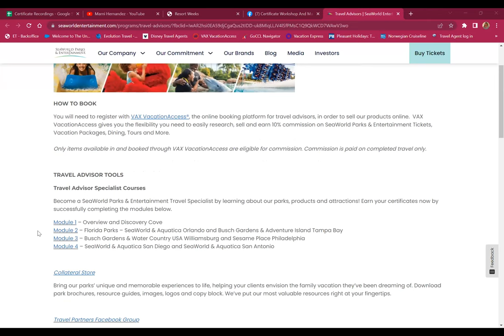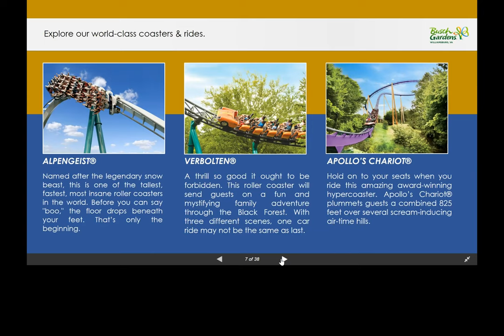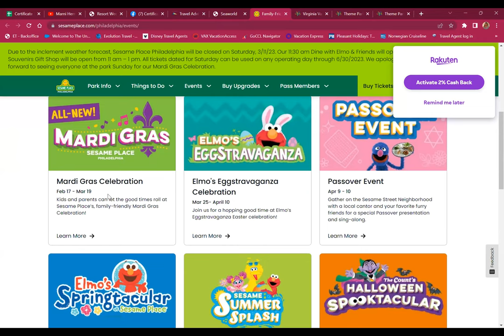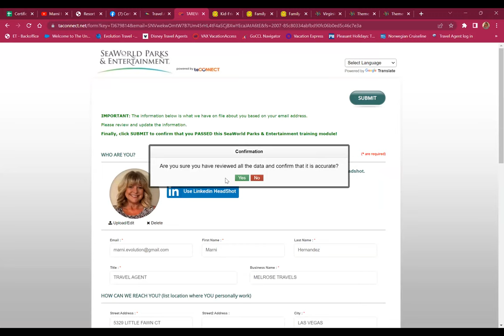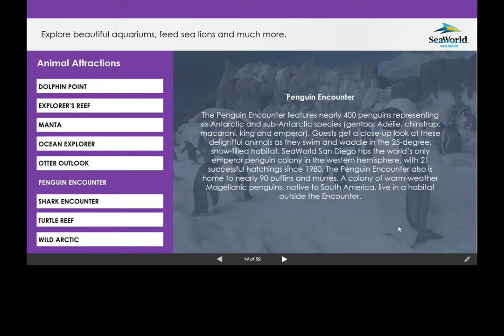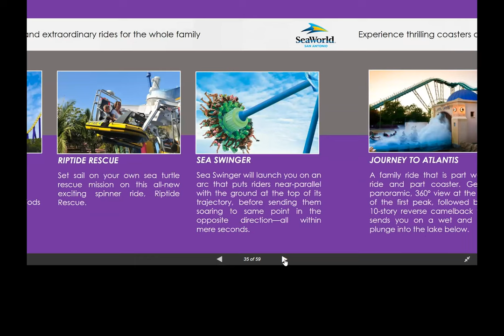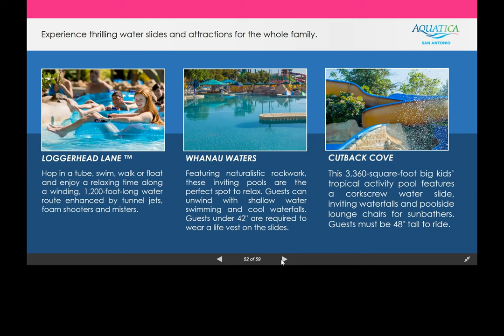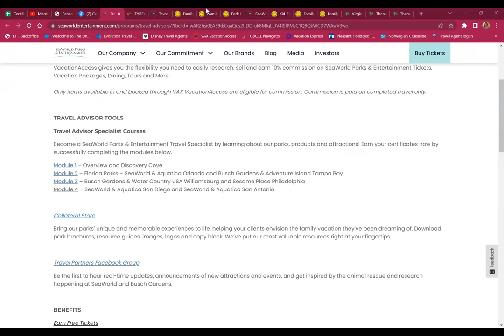Sea World Adventures Part 3 & 4 Cert Workshop 2023